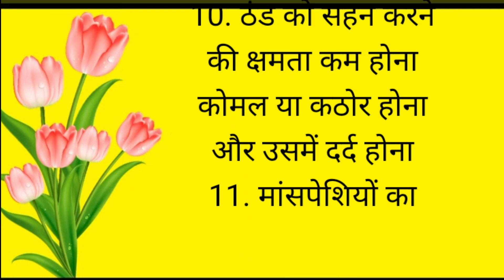पेट दर्द के कुछ घरेलू टिप्स.! acche vichar l motivational quotes||lessonable storyl tech k sanjit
पेट दर्द के कुछ घरेलू टिप्स.! acche vichar l motivational quotes||lessonable storyllneha hindi kahaniyanı||

Voice Priya
Mr Ankush YT199
Sonu Speech
Life quotes
Gyan hind Kahaniya
Meethi Kadvi baaten
Rani Gola Voice
Monu Voice Story
Hindi Logic Story
Dagur Gyan Story
Prabha Ki Awarz
babu ki Voice

tech k sanjit
motivational ques
hania voice
 lessonable story,
moral stories,
 funny story,
short story,
hania voice,
 story time,